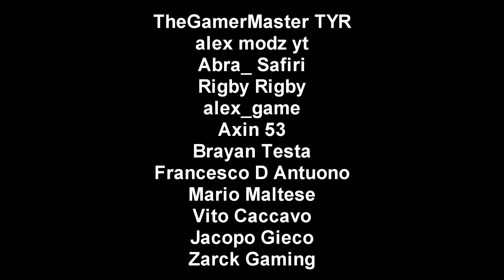GTA 5 RC CAR MOD 🐷 LE AUTO PIÙ PICCOLE DI GTA 5 !!!🐷 GTA 5 ITA 🐷 DAJEE !!!!